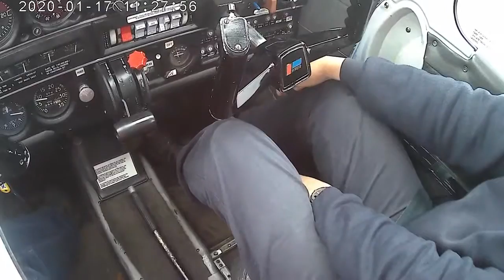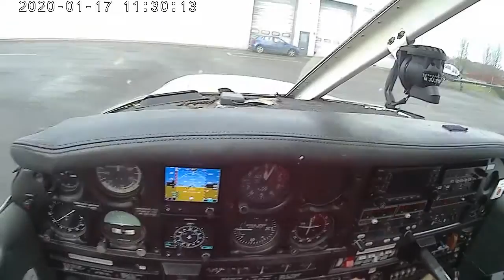⁽⁰²⁾ End of flight (video only 📽🎶)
Final taxi, two more checklists, stop